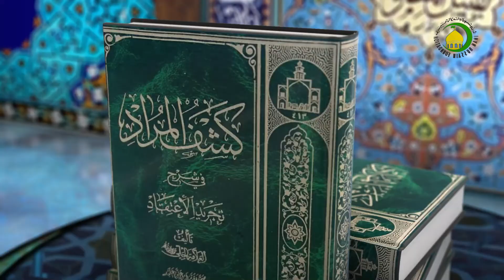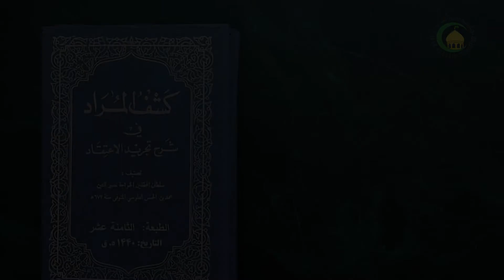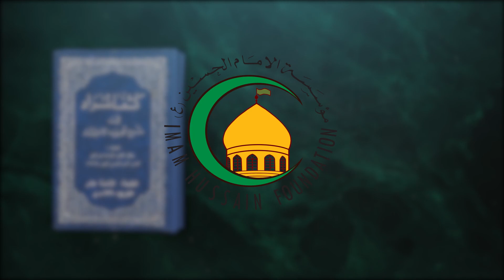19المقصد الأول، الفصل الأول، المسألة الحادية عشرة، قال...، ص32 - الأستاذ: سماحة الشیخ فضیل الجزائری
19   المقصد الأول في الأمور العامة، الفصل الأول، المسألة الحادية عشرة، قال و كيف تتحقق...، ص32 - الأستاذ: سماحة الشیخ فضیل الجزائری